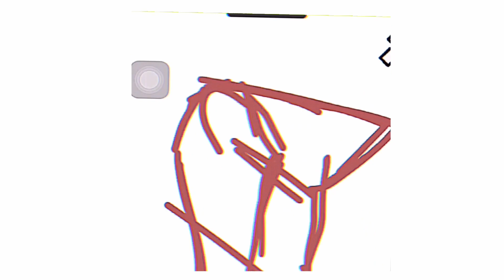watch me struggle (draw)